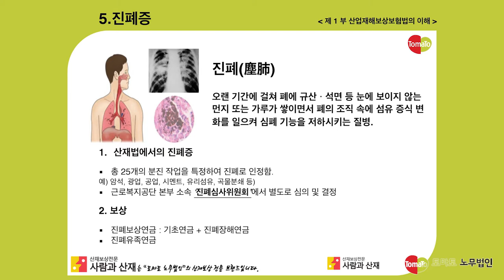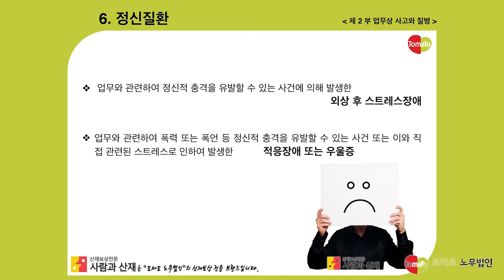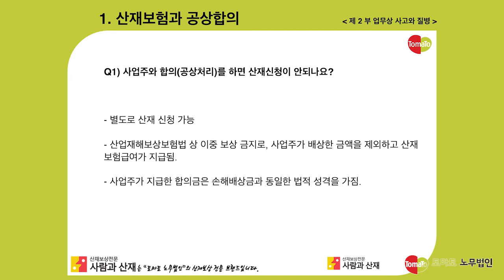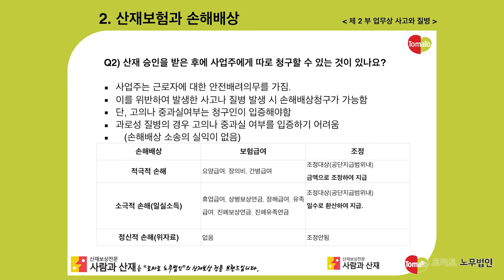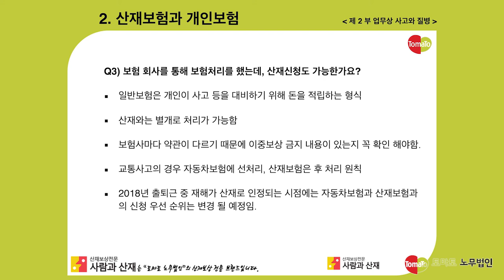[산재실무해설] 업무상 질병의 이해2 산재보상과 다른 보상과의 관계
안전한 환경에서 건강하게 일할 수 있기 위해 근로자라면 당연히 알아야 할 산업안전과 산재보상의 기초부터 심화까지!
배연직 노무사가 쉽게 상세히 설명해드립니다.